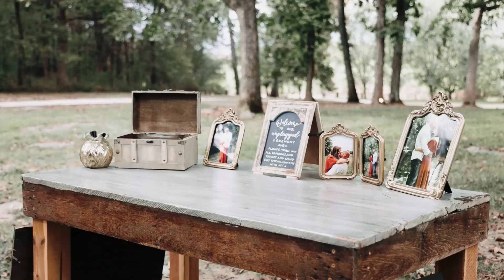Casie & Stephen Wedding Highlights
Casie & Stephen |  10.14.23  |   Iriswoods Wedding and Events Venue, Mt. Juliet, TN

8 hours photography & videography coverage + audio of vows & speeches + aerial drone coverage

▬ Social Media ▬▬▬▬▬▬▬▬▬▬▬▬▬▬▬